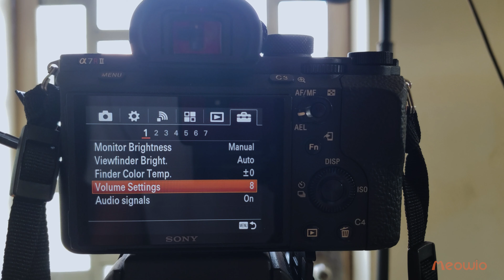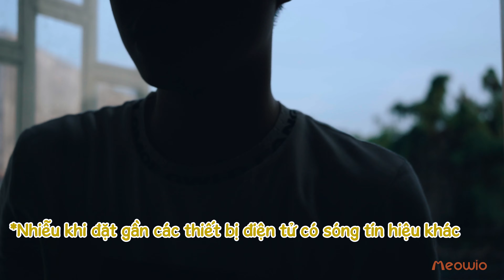TakStar SGC-598, Takstar PC-K200, Boya M1, Mic trợ giảng - Test mic thu âm | Meowiography 4K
English version:
Test một số loại microphone thông dụng trong việc thu âm với máy ảnh: Microphone có sẵn trong máy, Microphone Condenser TakStar PC-K200, Microphone định hướng TakStar SGC-598, Microphone cài áo Lavalier Boya M1, Mic trợ giảng
Timecode:
00:00 Video này nói về gì?
00:40 Chuẩn hóa âm thanh
00:55 Mic Onboard
01:26 Mic TakStar PC-K200
02:07 Mic Boya M1
03:21 Mic TakStar SGC-598
03:54 Mic Trợ giảng
04:52 Tổng kết lại
05:43 Hết video rồi
Cảm ơn các bạn đã theo dõi video này.
Đừng ngần ngại LIKE và COMMENT nếu thấy video này hữu ích cũng như đừng quên SUBSCRIBE kênh của Meowio để ủng hộ mình ra mắt các video tiếp theo nhé!
Xem thêm các video khác trên Meowio channel cũng là cách các bạn ủng hộ kênh của mình đấy!